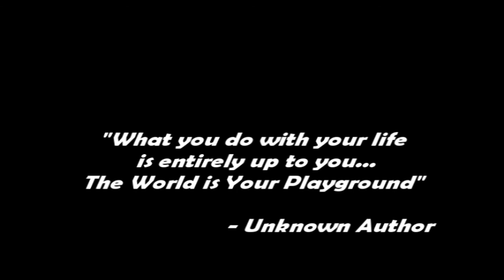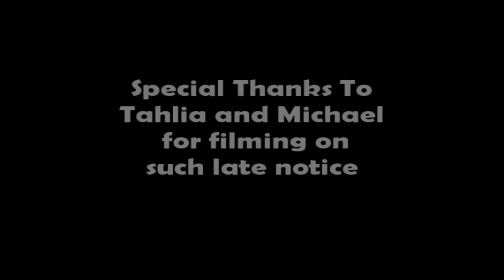The World Is Your Playground - Re-edited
Newer verison... teacher had some issues with it.
Personally i think this one is better.
New Featured song is - Heya Cover (acoustic version) performed by Smarter Than The Average Bear